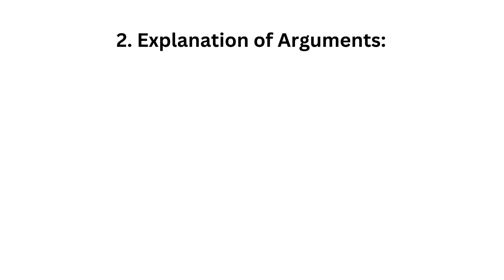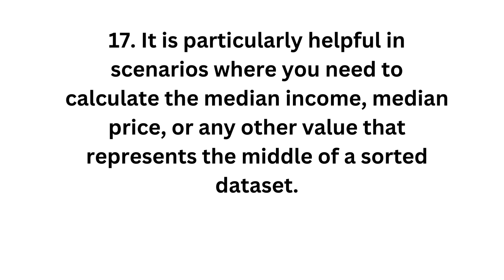246.Question: How do you use the `MEDIAN` formula in Excel?